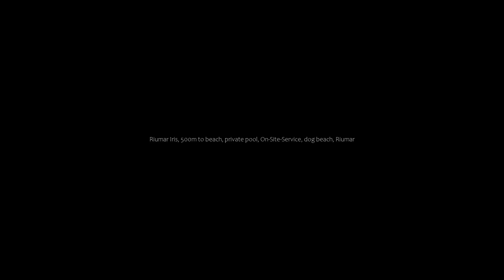Riumar 'Iris', 500m to beach, private pool, On-Site-Service, dog beach, Riumar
About Property:
Situated in Riumar, 1 km from Playa de Riumar and 2.1 km from Playa Bassa d'Arena, Riumar 'Iris', 500 m to beach, private pool, On-Site-Service, dog beach offers a garden and air conditioning. This holiday home also has a private pool.
The holiday home features 2 bedrooms, 2 bathrooms, bed linen, towels, a TV with satellite channels, a fully equipped kitchen, and a terrace with pool views.
Tortosa Cathedral is 39 km from the holiday home. The nearest airport is Reus Airpor...
Property Type: Hotel
Address: Carrer del Flamenc, 9, 43580 Riumar, Spain
Searching For
1. Riumar 'Iris' - 500m to beach - private pool - On-Site-Service - dog beach - Riumar
2. Riumar 'Iris' - 500m to beach - private pool - On-Site-Service - dog beach - Riumar Address
3. Riumar 'Iris' - 500m to beach - private pool - On-Site-Service - dog beach - Riumar Rooms
4. Riumar 'Iris' - 500m to beach - private pool - On-Site-Service - dog beach - Riumar Amenities
5. Riumar 'Iris' - 500m to beach - private pool - On-Site-Service - dog beach - Riumar Offers and Deals
Audio Credit:
Track Title: Reasons To Hope
Artist: Reed Mathis